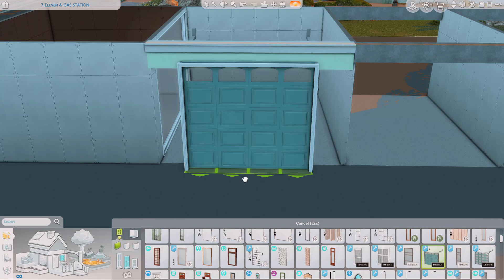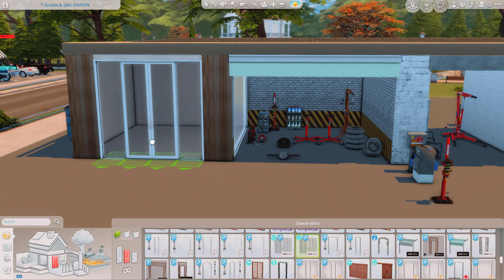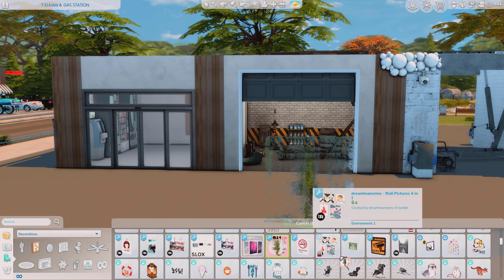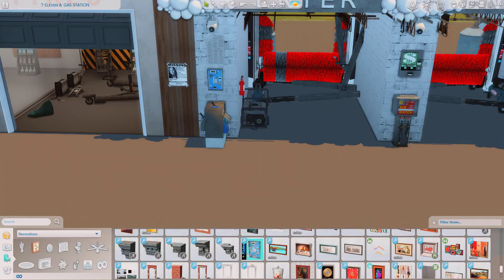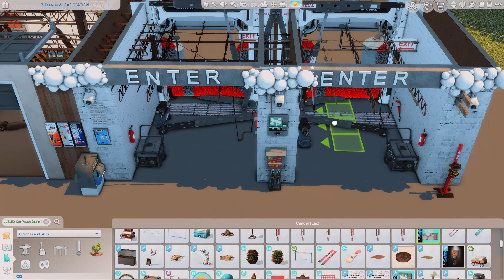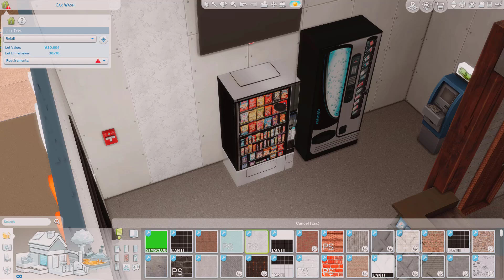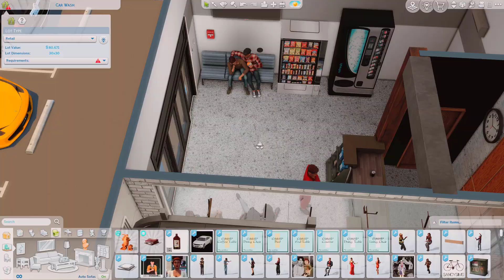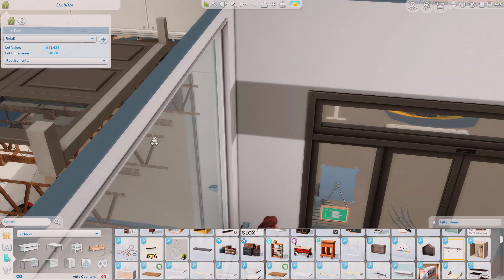Car Wash Speed Build🫧🧽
Ghalen needed a job so I speed built a car wash. 👍🏿

If you are feeling like no one cares I do, and if you feel like it is getting too dark in your mind PLEASE PLEASE call this number. It would make me heartbroken if you weren't here, we need you 💚